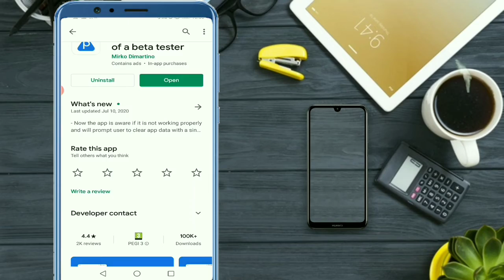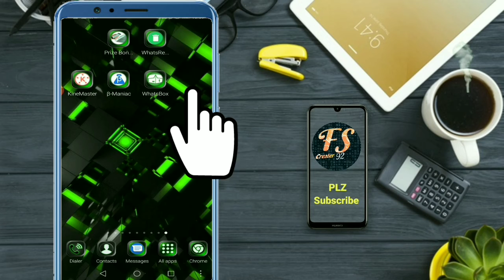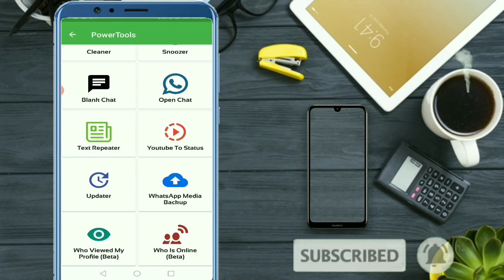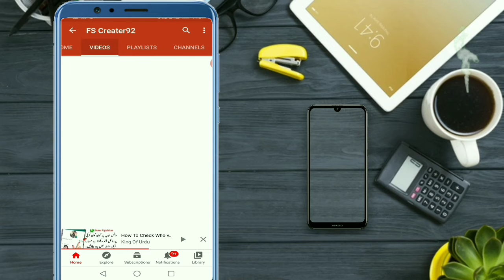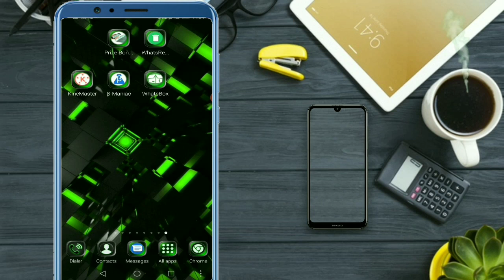How to check who visit my whatsapp profile picture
IMPORTANT NOTICE:

These All Things Are

Special Note:

I use your data So I Give the Credit of Respected Owners and thank you so much for providing the data. If you feel bad